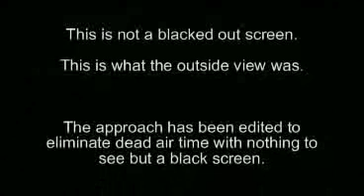070822 GPS Z 21 KCHO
Benign night IMC. Single pilot IFR. Excellent training opportunity.

Winds were calm to light throughout the area with a cloud layer from about 1600 feet MSL to about 3000 feet. There was never a visible horizon this night.

For those interested, there's an opportunity to copy an in-flight IFR clearance at the 3:10 minute mark. Have your pencil ready if you want to practice.

The video reflects the reality of the outside view that night: Nothing but black. Irrelevant segments have been edited out (since there'd be nothing to see).